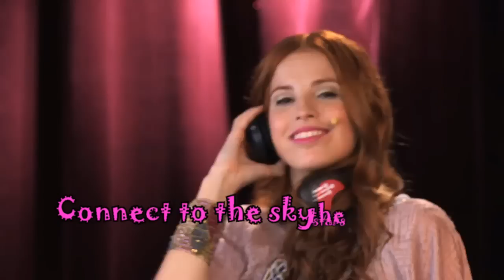Violetta 2 English - "Let's Reach The Stars" Sing-Along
Violetta 2 English

Alcancemos Las Estrellas in English